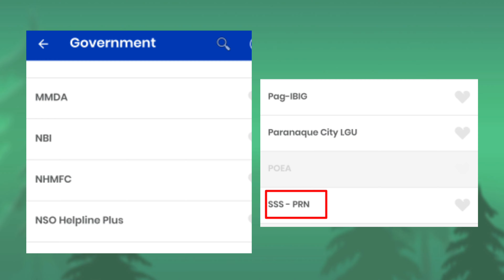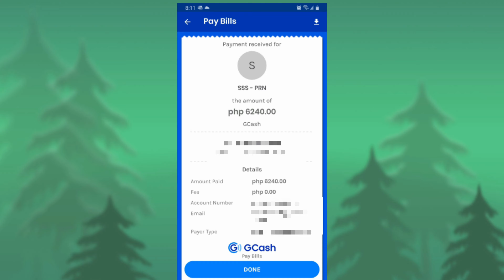How to pay SSS Contribution online? | OFW | Step by step | Tesha EK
Because of the pandemic situation , we need to work or process everything thru online, like paying our bills or contributions for our insurance. We don't need to go to offices or remittance just to pay. We can do this for ourselves. Please watch this video and im sure it will help you guys, especially to those who doesn't know about paying online. We think it's so difficult but so easy and no hassle.
Please don't hesitate to ask question if there's something  you didn't understand.